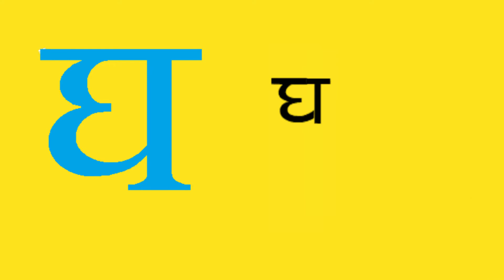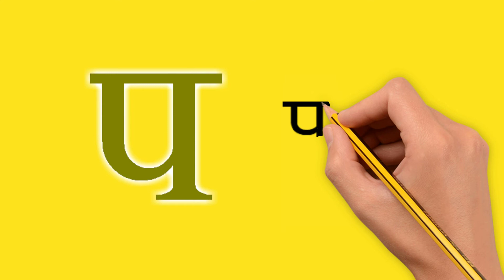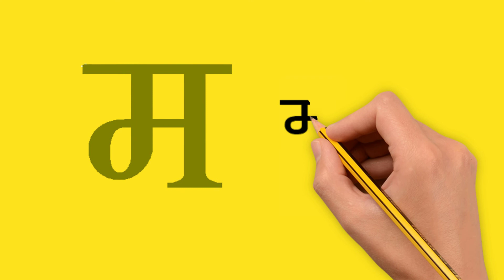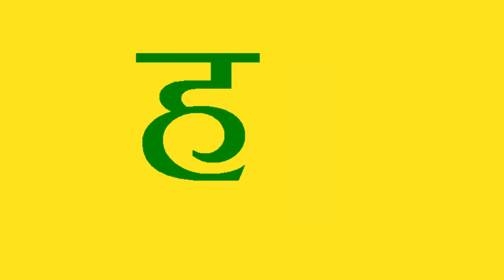Ka Kha Ga Gha | क ख ग घ इन हिंदी | ka kha ga gha anga | k kha ga gha ​varnamala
Ka Kha Ga Gha | ka kha ga | क ख ग घ इन हिंदी | ka kha ga gha anga | k kha ga gha ​varnamala
य र ल व श ष स ह

क ख ग घ इन हिंदी, क खा ग घ, क ख ग घ,
ka kha ga gha, gha anga, in hindi, hindi kaa kha, k ga, mein, abcd abcd, anga chart, mai kh g का खा गा घा हिन्दीवर्णमाला हिन्दीस्वर असेअनार chacha ja me mein
ka kha ga gha 2018, ka kha gha, kha kha ga, kha ga gha anga,
ka ka kha ga gha, hindi mai ka kha ga gha anga,
ka kha ga gha all,